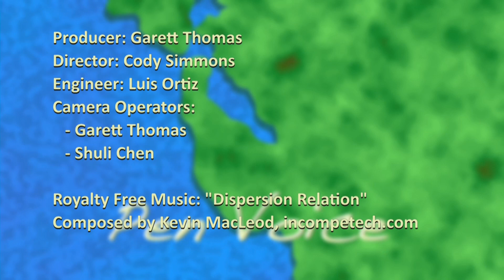Pen Voice - 373 - Srija Srinivasan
Host Dani Gasparini interviews Srija Srinivasan, the new Deputy Chief for San Mateo County Health.